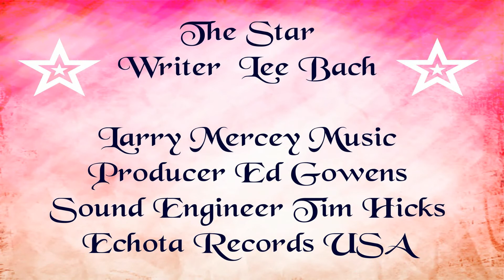DONNA RAY = "THE STAR"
VOCALS BY "DONNA RAY" =LYRICS  BY "LEE BACH" CAMEO'S BY  = STEVE OWEN =  AND MY CANADIAN COUNTRY FRIENDS = VIDEO BY CHARLES LEON SR